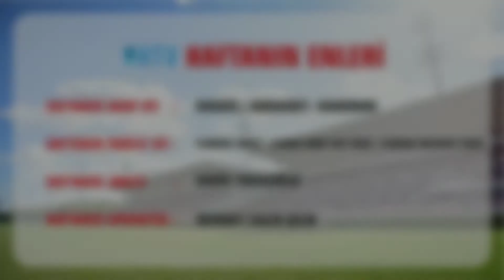Türkiye At Yarışları - 2 Mart - 8 Mart Hafta Özeti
Geçmiş haftanın önemli koşularından oluşan hafta özeti videomuz yayında. Herkese iyi seyirler.